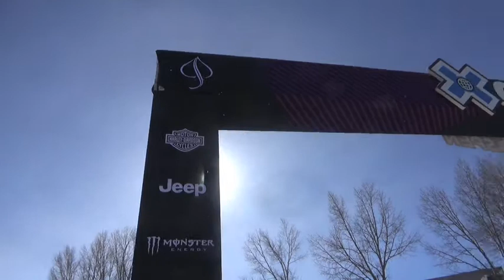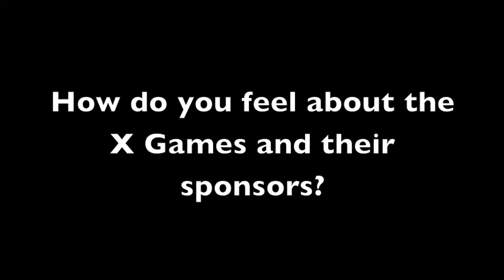X Games Aspen 2018 Short Clip